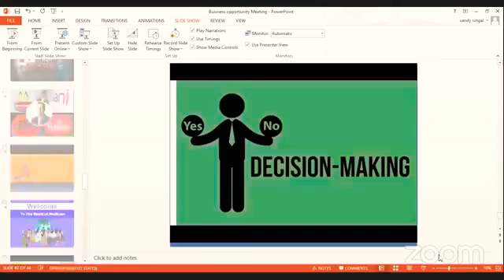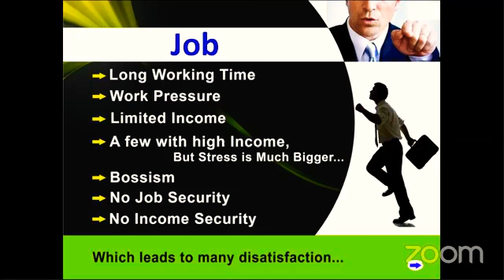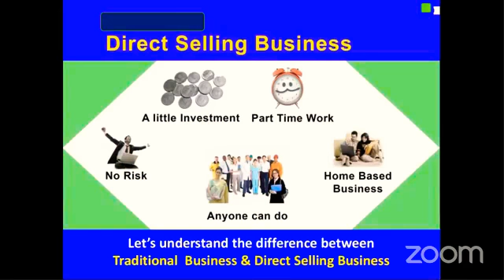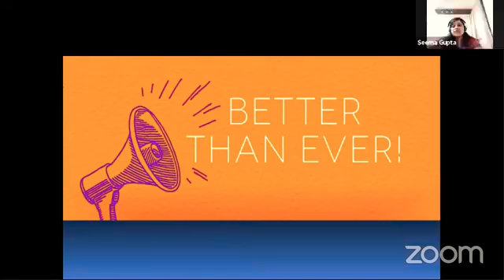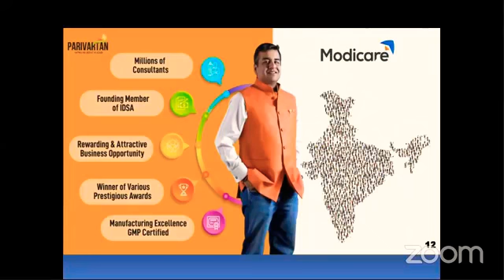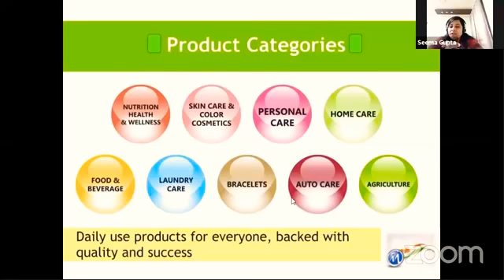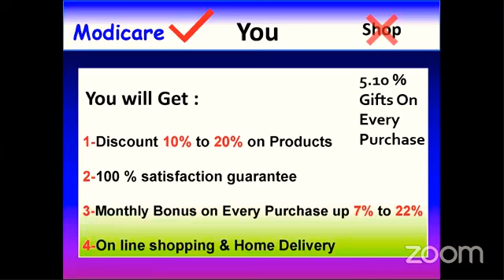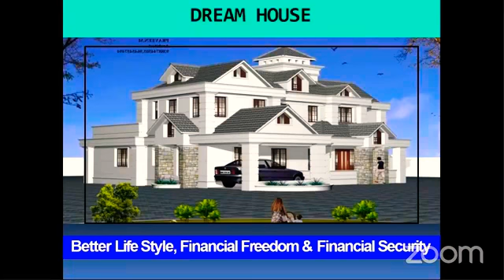Modicare | परिवर्तन | बचत और खुदरा फायदे | लॉयल्टी प्रोग्राम | पैसिव इनकम |Business Plan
| परिवर्तन | बचत और खुदरा फायदे |  लॉयल्टी प्रोग्राम | पैसिव इनकम |